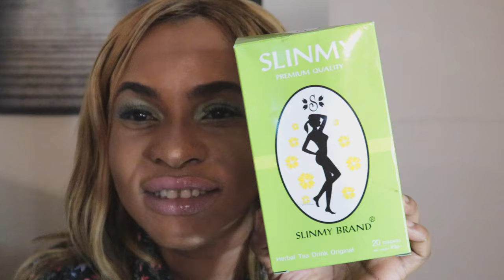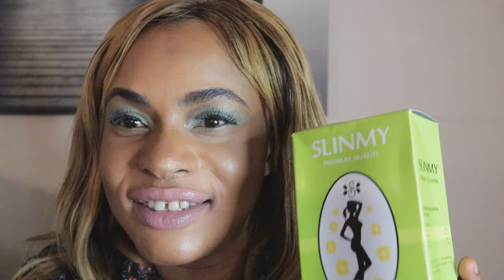DETOX | WEIGHT LOSS TEA | BELLY FAT DISSOLVER TEA | Beautybyalima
WEIGHT LOSS | DETOX |  BELLY FAT TEA 2024. I have been drinking this herbal weight loss tea slimming herb weight loss tea for few month. This tea would detox your body, its penetrates deep inside your immune system, its burn belly fat, over night in 7 days, its great for constipation, I am amazed and pleased with the results, because I feel less bloated, my energy level have increased, my skin looks more brighter and healthy. I have lost weight with this tea with little exercise.
Slimming herb is a tummy blaster that makes you visit the lavatory often so if you are interested in detoxing, weight loss, loss of belly fat then that is your tea.  Hot water is all you need to prepare it. Easy to Prep!

The Benefits of Slimming Herb fat burner Green Tea
*Remove toxin from the body, which caused the body from burning fat.

*increased weight - loss

*Herbal infusion so its 100% all natural

*its suppressant Appetite

*100% Antioxidants

*aids with sleeping

*Burns belly fat in 7 days

*its whitening and lightening the skin tone